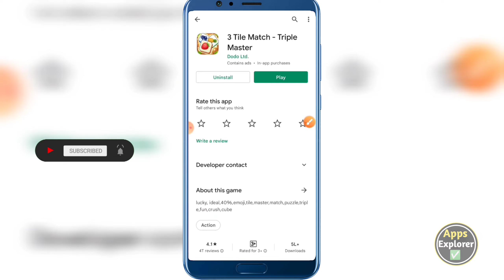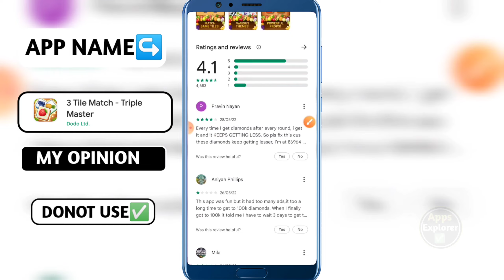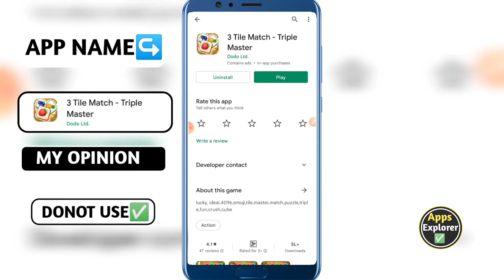3 Tile Match Triple Master Free Fire । 3 Tile Match Free Fire Real Or Fake । 3 Tile Match Robux 🤑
☑In This Video:- 3 Tile Match Triple Master Free Fire । 3 Tile Match Free Fire Real Or Fake । 3 Tile Match Robux 🤑

☑Video Credit▶

Music Credit▶

Channel Host:- Mahendra Boro